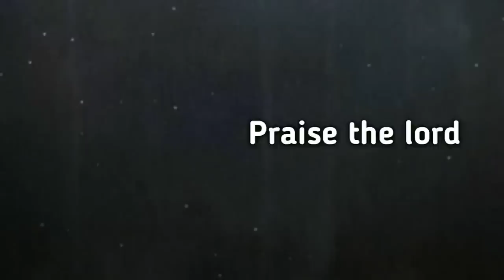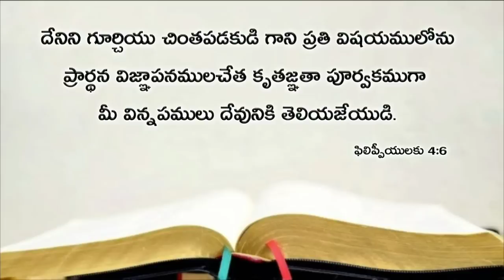Today's promise 17.06.2019